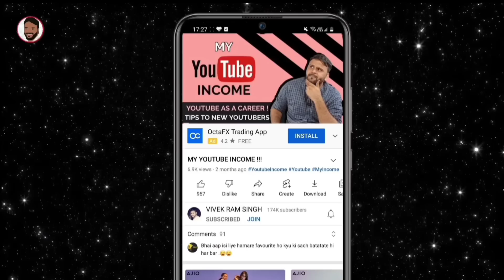IQOO Z7 PRO 5G FIRST LOOK & FULL SPECIFICATION || IQOO Z7 PRO 5G INDIA LAUNCH & PRICE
नमस्ते ‌दोस्तों, TECHNO VEXER के नए विडीयों में आपका स्वागत Iqoo Z7 Pro 5G के India Launch के बारे में जानना है तो येl विडीयो अंत तक देखें |

Friends You also  can follow me on:
दोस्तों यहां आप मुझे फाॅलो भी कर सकते हैं: